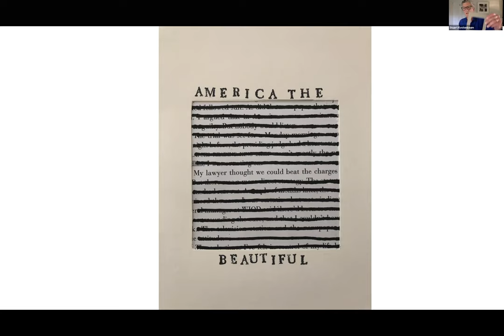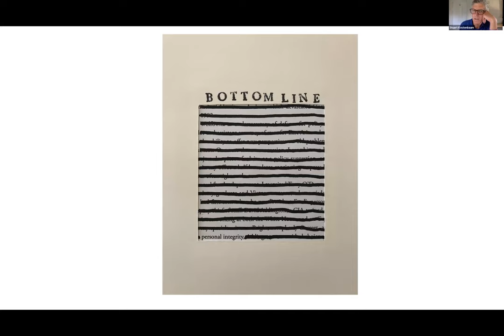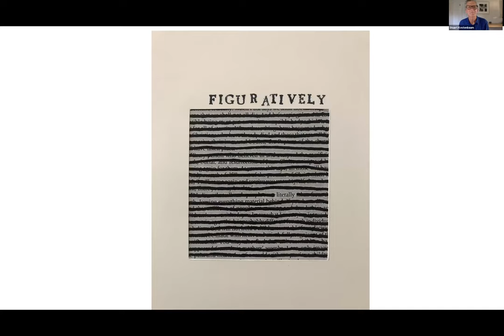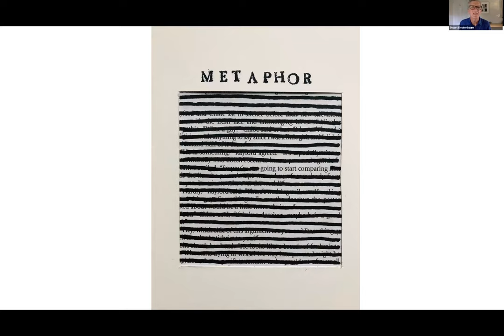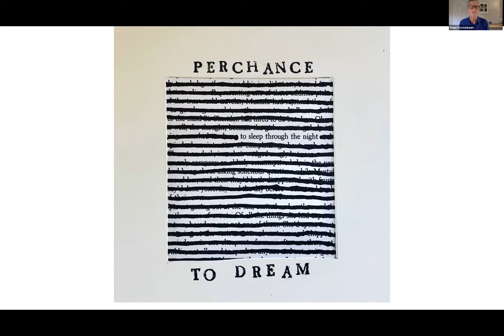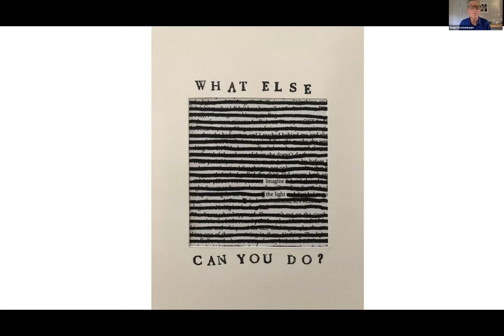Things Seemed to be Breaking: A Poetry Reading by Stuart Kestenbaum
The Rockland Public Library is pleased to present this recording of our event with Stuart Kestenbaum.

Former Maine Poet Laureate Stuart Kestenbaum reads selections of his work, including from his latest collection: Things Seemed to Be Breaking, featuring poetry drawn from black-out images. After the reading, Kestenbaum answers questions and talks about his creative process. Former US Poet Laureate Ted Kooser has written, “Stuart Kestenbaum writes the kind of poems I love to read, heartfelt responses to the privilege of having been given a life. No hidden agendas here, no theories to espouse, nothing but life, pure life, set down with craft and love.”

Stuart Kestenbaum is the author of five collections of poems, most recently Things Seemed to Be Breaking (Deerbrook Editions 2021), and a collection of essays The View from Here (Brynmorgen Press). He was the host of the Maine Public Radio program Poems from Here and the host/curator of the podcasts Make/Time and Voices of the Future. He was the director of Haystack Mountain School of Crafts from 1988 until 2015. More recently, working with the Libra Foundation, he has designed and implemented a residency program for artists and writers called Monson Arts. Stuart Kestenbaum has written and spoken widely on craft making and creativity, and his poems and writing have appeared in numerous small press publications and magazines including Tikkun, The Sun, the Beloit Poetry Journal, The New York Times Magazine, and on the Writer’s Almanac and American Life in Poetry. He served as Maine’s poet laureate from 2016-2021.